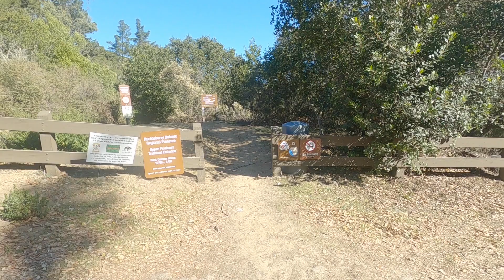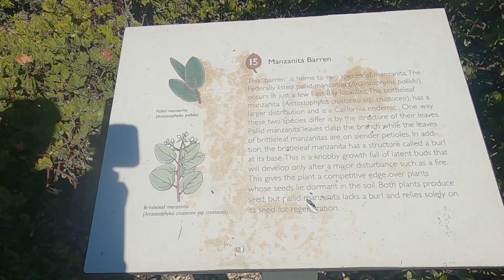860 - Huckleberry Botanic Regional Preserve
12.07miles / 2178ft / 6-02 / 6-33

The hike goes through 3 parks : It starts at Reinhardt Redwood regional park, make a loop in Huckleberry Botanic Regional Preserve, and then goes through Joaquin Miller Park.
Each section has different scenery and vegetations, thus makes it lots of fun to enjoy the varieties.

This video contains the Upper and Lower Pinehurst trail of Huckleberry Botanic Regional Preserve.

Trail route: Upper Pinehurst / Upper & Lower Huckleberry Loop Trail